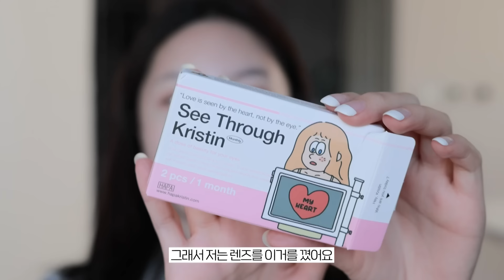✨쏀캐도 이미지 확! 청순고급져지는 메이크업✨ (feat.토끼상🐰&강아지상🐶 메이크업 꿀팁! & 페리페라 페리복권🍀 컬렉션 신상리뷰!)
🍀페리페라 페리복권 컬렉션 브랜드 기획전
올리브영 온라인몰 (1/1~1/10)

🍀1/1 올리브영 오특!
잉크 무드 글로이 틴트 11,000원👉🏻8,400원 (23%)

PRODUCTS :

클리오
킬커버 하이 글로우 파운데이션 #3 린넨
CLIO
Kill Cover High Glow Foundation #3 Linen
38g  34000원

미샤
M 초보양 비비크림 #17 밝은베이지
MISSHA
M Choboyang BB Cream #17
50ml  28,000원

페리페라
더블 롱웨어 커버 컨실러 #01 퓨어아이보리
PERIPERA
Double Longwear Cover Concealer #01 Pure Ivory

울트라 에이치디 프레스드 파우더
MAKE UP FOR EVER
Ultra HD Pressed Powder

에뛰드
재창조 메이커 쉐딩 멀티 스틱 웜 쉐딩
ETUDE
Reborn Maker Warm Shading
1g 14,000원

에뛰드
그림자 쉐딩 #3 재조명
ETUDE
Contour Powder #3 Illuminator
10g  20,000원

페리페라
잉크 브이 하이라이터 #01 초근접영롱샷
PERIPERA
Ink V Highlighter #01 Radiance Shot
8.3g  12,000원

페리페라
올테이크 무드 팔레트 #18 페리가 말아주는 뉴트럴 아니면 안돼
PERIPERA
All Take Mood Palette #18 Have a Lucky Beige

하파 크리스틴
시스루 크리스틴 먼슬리
HAPA KRISTIN
See Through Kristin Monthly

페리페라
스피디 펜슬 라이너 #005 N트임로지 #001 멜로이블랙
PERIPERA
Speedy Pencil Liner #005 Under Rosy #001 Melloy Black
0.14g  8,000원

페리페라
잉크 올 블랙 카라 #01 롱 컬링
PERIPERA
Ink All Black Cara #01 Long Curling

페리페라
스피디 스키니 브로우 마스카라 #004 애쉬 브라운
PERIPERA
Speedy Skinny Brow #004 Ash Brown

베네피트
구프 프루프 아이브로우 펜슬 #3.5 미디움
BENEFIT
Goof Proof Brow Pencil #3.5 Medium
0.34g  40,000원

페리페라
잉크 무드 글로이 틴트 #21 쿨소평가 #22 쿨계포상
PERIPERA
Ink Mood Glowy Tint #21 #22

페리페라
하트 잼 글로우 립
PERIPERA
Heart Jam Glow Lip

하트퍼센트
도트 온 무드 립 펜슬 #06 로즈 베이지
HEART PERCENT
Dote On Mood Lip Pencil #06 Rose Beige
0.8g  14,000원

페리페라
맑게 물든 선샤인 치크 #11 피크닉같이해
PERIPERA
Pure Blushed Sunshine Cheek #11
7,000원

아멜리
스텝베이직 #255 라넌큘러스
AMELI
Step Basic #255 Ranunculus
1.5g  15,000원

TOOLS :

웨이크메이크 파운데이션 브러쉬
WAKEMAKE Foundation Brush

피카소 핑거 스펀지
PICCASSO Finger Sponge

맹 컨실러 브러쉬
MAENG Concealer Brush

안씨브러쉬 루비03
ANCCI BRUSH Ruby03

피카소 시그니처 1224 아이섀도우
PICCASSO SIGNATURE 1224 Eyeshadow

에뛰드 그림자 쉐딩 브러쉬 01 턱브러쉬
ETUDE Contour Brush 01

피카소 시그니처 1207A 아이섀도우
PICCASSO SIGNATURE 1207A Eyeshadow

피카소 시그니처 1219pony 아이섀도우
PICCASSO SIGNATURE 1219pony Eyeshadow

안씨브러쉬 에보니26
ANCCI BRUSH Ebony26

피카소 꼴레지오니 305 브러쉬
PICCASSO COLLEZIONI 305 Brush

피카소 꼴레지오니 799 엣지 아이라이너
PICCASSO COLLEZIONI 799 Edge Eyeliner